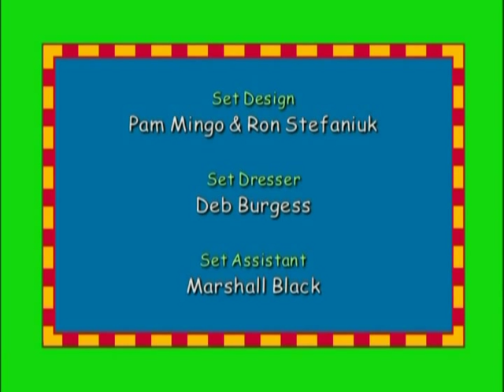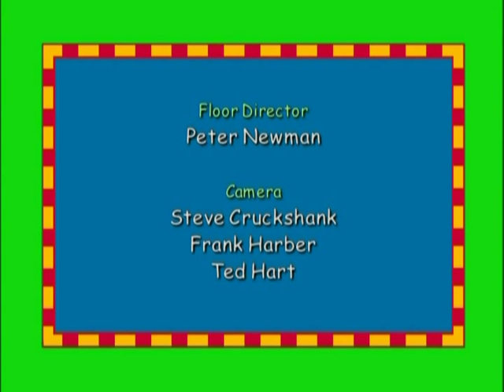Elliot Moose: Lionel and the Roaring Hiccups/Sockserella/Crazy Mixed-Up Lion/The Cap Club - Ep.3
"LIONEL AND THE ROARING HICCUPS" - No one likes the hiccups, especially when they're roaring ones!  Lionel finds the best way to cure hiccups is to have some good friends around.

"SOCKSERELLA"  - It's a classic Cinderella tale when Sockserella meets up with her fairy Godfather Beaverton and heads to the Prince's Ball to charm the handsome Prince Elliot.

"CRAZY MIXED-UP LION" - King Lionel declares today "Not A Lion Day".  After trying his hand at being a monkey, giraffe, and snake -- he realizes he's best at being what he is ... A lion.

"THE CAP CLUB"  - If the hat fits, wear it.  But what if the hat doesn't fit?  Elliot wants to be part of the Cap Club, but he has two small problems, on his head -- his horns!  Elliot learns that while clubs can be fun, being yourself is what counts.